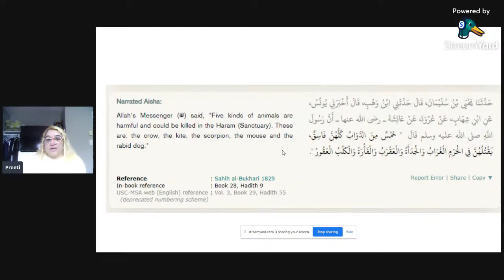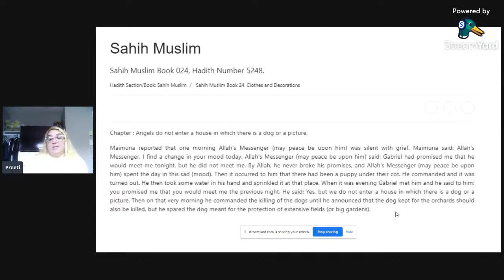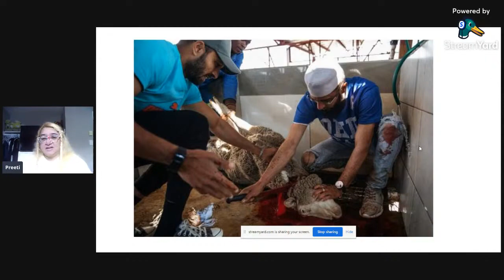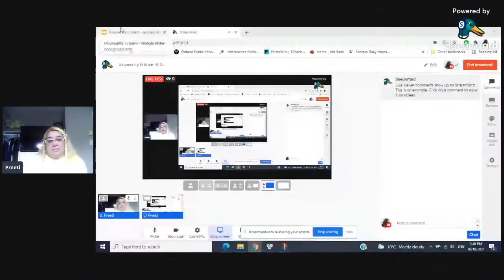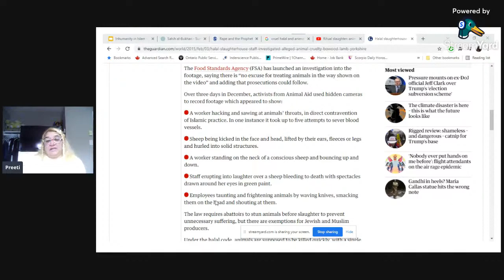Inhumanity in Islam- 5) Cruelty towards Animals (Hindi version)